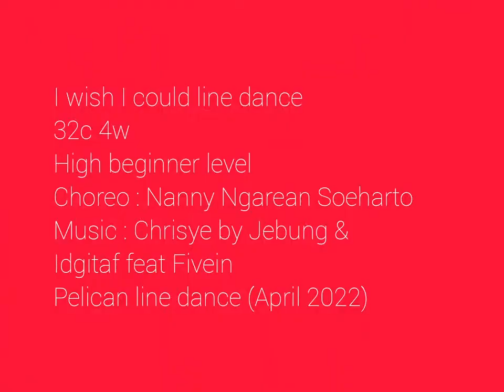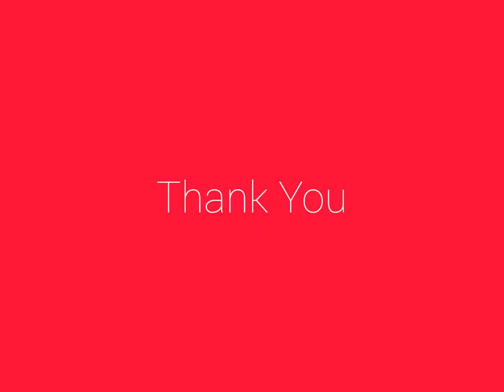I Wish I Could Line Dance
32c 4w
High beginner level
Choreo : Nanny NS
Pelican Line Dance - April 2022